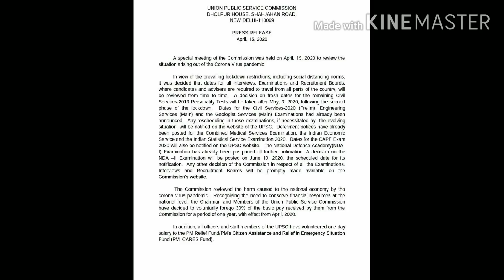UPSC notification(2020) with motivation (must watch)